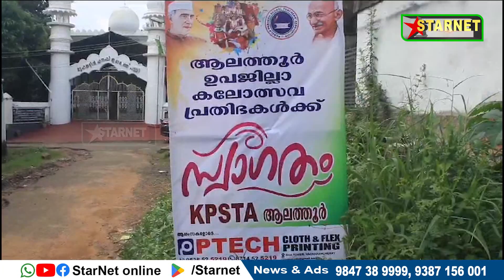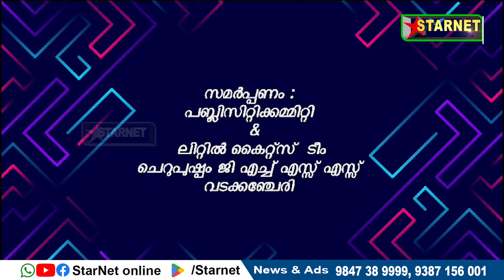StarNet Online News09 11 2023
വൈദ്യുതി മേഖലയിൽ സർക്കാർ നൽകുന്ന സബ്സിഡി തുടരുമെന്ന് മന്ത്രി കെ കൃഷ്ണൻകുട്ടി

അവശത അനുഭവിക്കുന്നവർക്ക് തണലേകുന്ന ക്ഷേമനിധി ബോർഡുകളെ തകർക്കാനാണ് കേന്ദ്രസർക്കാർ ശ്രമിക്കുന്നതെന്ന് ജില്ലാ പഞ്ചായത്ത് പ്രസിഡണ്ട് കെ ബിനുമോൾ

പാലക്കാട് വീണ്ടും വൻ ലഹരി വേട്ട. 227 ഗ്രാം എം ഡി എം എയുമായി രണ്ടുപേർ പിടിയിൽ

കലാപ്രതിഭയുടെ മികവ് തെളിയിച്ച ആലത്തൂർ ഉപജില്ല സ്കൂൾ കലോത്സവം... കലോത്സവത്തിന് വെള്ളിയാഴ്ച തിരശ്ശീല വീഴും

ആലത്തൂർ സബ്ജില്ലാ കലോത്സവത്തിന്റെ ദൃശ്യങ്ങൾ പകർത്തി വാർത്തയാക്കാൻ ലിറ്റിൽ കൈറ്റ്സ് അംഗങ്ങൾ

കാവശ്ശേരി ഗ്രാമപഞ്ചായത്ത് വടക്കേ നടയിൽ പണിപൂർത്തീകരിച്ച ഗ്യാസ് ക്രിമിറ്റോറിയത്തിന്റെ ഉദ്ഘാടനം നടന്നു

 തൊഴിലാളികളെ ദ്രോഹിക്കുന്ന അനാവശ്യ മോട്ടോർ നിയമങ്ങൾക്കെതിരെ ജില്ലാ പ്രൈവറ്റ് ബസ് ഹെവി വെഹിക്കിൾസ് മസ്ദൂർ സംഘം ബിഎംഎസിന്റെ നേതൃത്വത്തിൽ കളക്ടറേറ്റിനു മുൻപിൽ ധർണ്ണ നടത്തി

 പെൻഷൻ കാരുടെ വിവിധ ആവശ്യങ്ങൾ ഉന്നയിച്ച കേരള സ്റ്റേറ്റ് സർവീസ് പെൻഷനേഴ്സ് യൂണിയൻ പാലക്കാട് ബ്ലോക്ക് കമ്മിറ്റിയുടെ നേതൃത്വത്തിൽ സിവിൽ സ്റ്റേഷൻ മുൻപിൽ ധർണ നടത്തി

ഐടിഐ കളിലെ പാഠ്യസമയം പരിഷ്കരിക്കണമെന്ന് ആവശ്യപ്പെട്ട് എസ്എഫ്ഐയുടെ നേതൃത്വത്തിൽ കളക്ടറേറ്റ് മാർച്ച് നടത്തി
വാർത്തകൾ വാട്സപ്പ് ഗ്രൂപ്പിലൂടെ അറിയാൻ 👇🏻